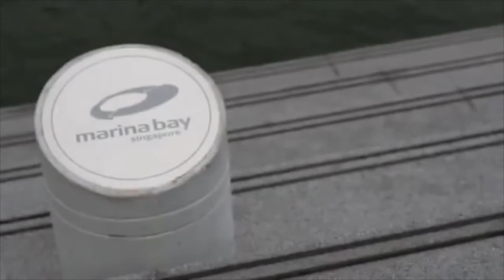Final Year Project Video Abu Bakar Bin Abdul Rahim